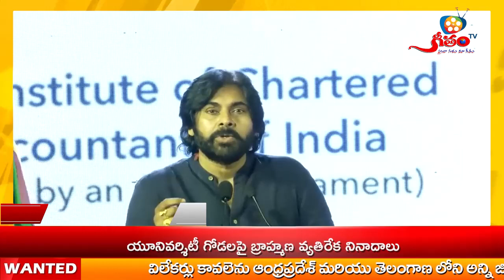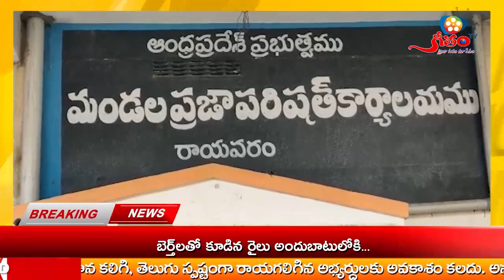News Bulletin 4-12-2022